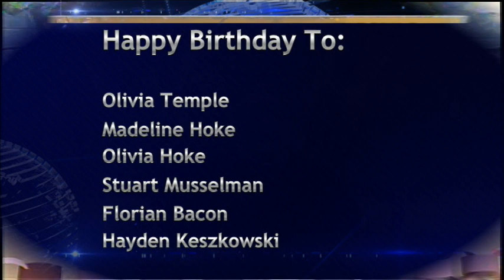BASH TV for Friday, 2/23/2024